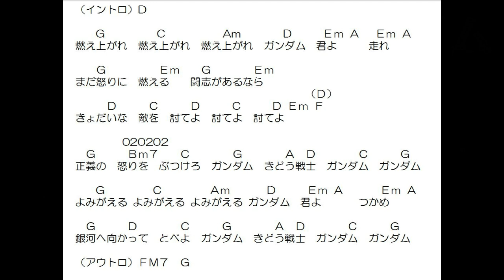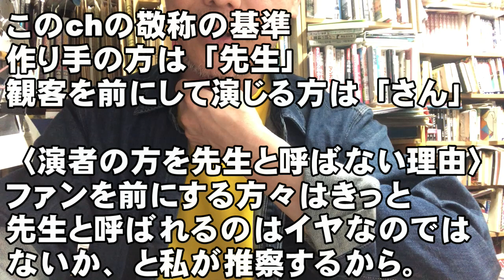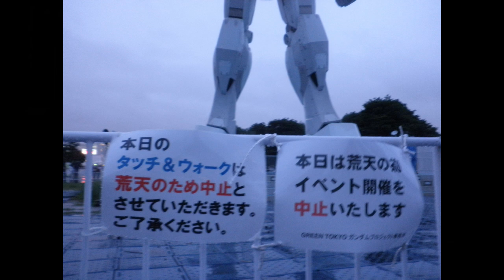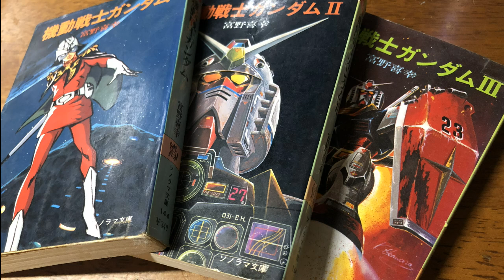「翔べ！ガンダム」簡単コード・Fなしギター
原曲キーC、これはG。バレー無しで弾けます。
0:00 コードと歌
2:20 アムロの服装の工夫
3:00 ガンダムの新しさはロボットが動くこと
5:30 この歌に思うこと
6:15 お台場ガンダム最終日の台風の思い出